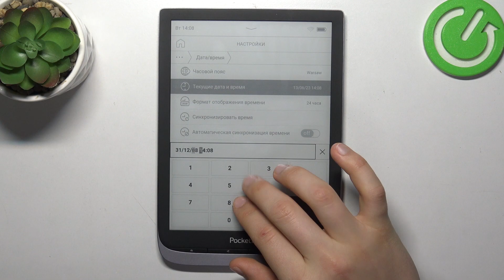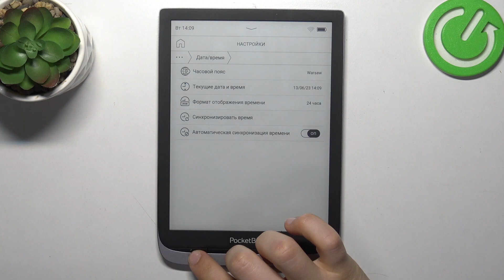PocketBook InkPad 3 Pro | Как настроить дату и время на PocketBook InkPad 3 Pro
Добро пожаловать на канал Hardreset.Info!  В этом видео мы покажем, как на устройтсве PocketBook InkPad 3 Pro отключить автоматическую настройку даты и время и настроить все вручную. Если вам  интересно, как настроить дату и время на PocketBook InkPad 3 Pro вручную, то оставайтесь с нами.

Как настроить дату на PocketBook InkPad 3 Pro? Как настроить время на PocketBook InkPad 3 Pro? Как настроить часовой пояс на PocketBook InkPad 3 Pro?